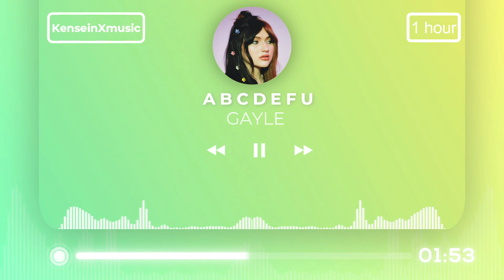GAYLE - abcdefu (1 hour)